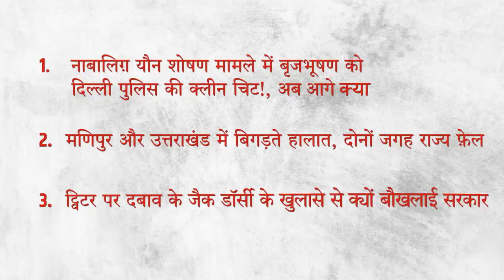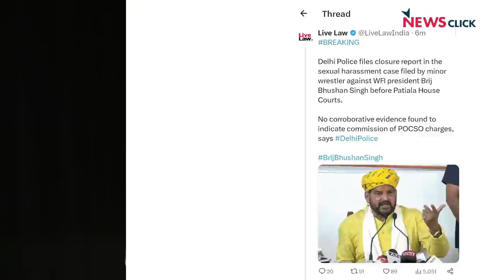नाबालिग़ यौन शोषण मामले में दिल्ली पुलिस की क्लोज़र रिपोर्ट, महिला पहलवानों के आंदोलन का क्या?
इंडिया की बात के इस एपिसोड में हम बात करेंगे यौन शोषण के आरोपी के बचाव में किस तरह उतरी दिल्ली पुलिस और सरकार, मणिपुर और उत्तराखंड में क्यों बिगड़ रहे हैं हालात। और ट्विटर के पूर्व सीईओ जैक डॉर्सी के खुलासे से क्यों बौखलाई हमारी सरकार।